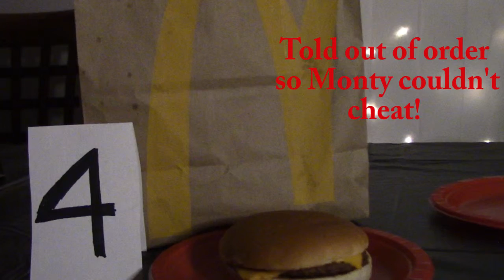Fast Food Challenge: Burgers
Monty tries to guess which fast food place each burger came from while blindfolded!

Orange Free Sounds

Title photo by Valeria Boltneva from Pexels